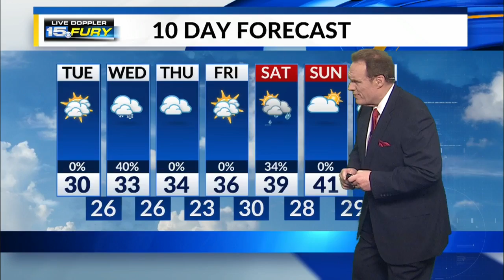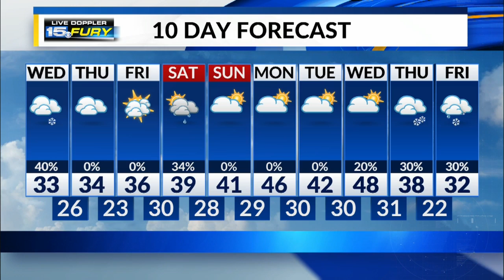Tuesday Morning Forecast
Cloudy with the coldest day of the week